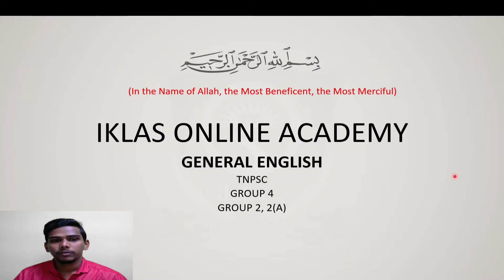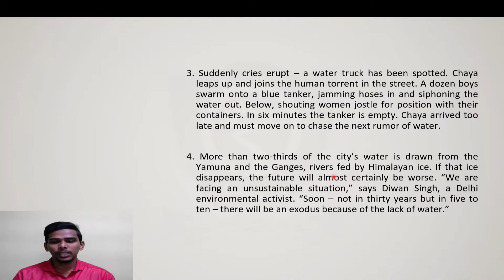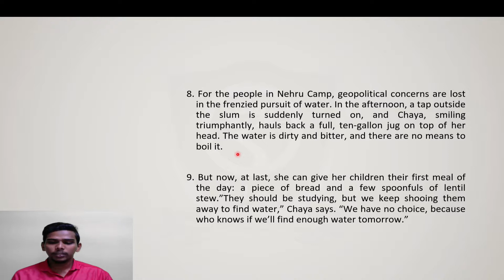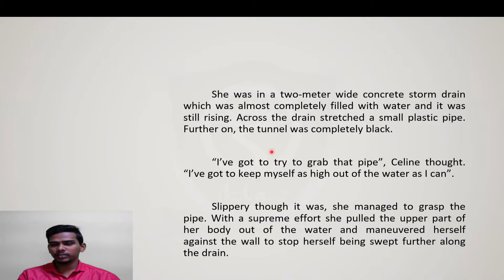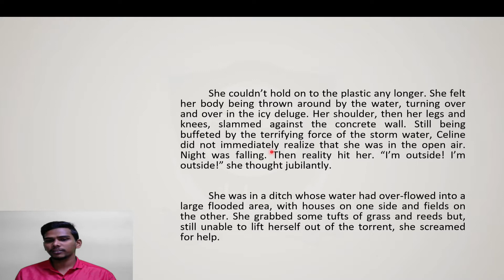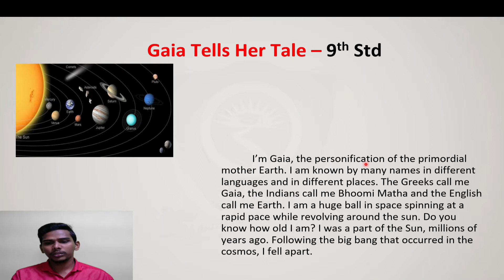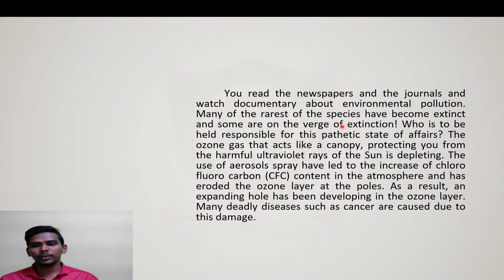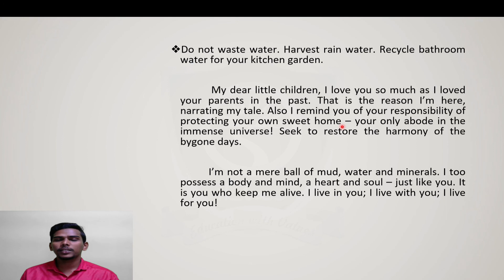GENERAL ENGLISH - MODULE 7 (Global Issue Environment)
SUBJECT  : General English
MODULE   : 7
COURSE   : TNPSC GROUP 4